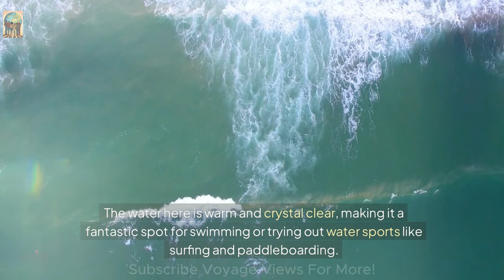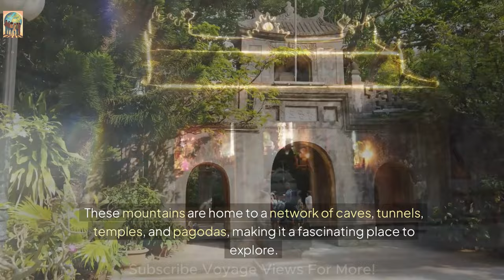15 Best Things to Do in Da Nang, Vietnam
Discover the 15 best things to do in Da Nang, Vietnam, one of the country’s most stunning coastal cities! This travel guide highlights the must-see attractions, from the iconic Golden Bridge at Ba Na Hills to the tranquil Marble Mountains and the vibrant Dragon Bridge. Whether you're looking for beach activities at My Khe Beach, exploring ancient history at Hoi An, or experiencing Da Nang’s buzzing nightlife, we’ve got you covered!

Perfect for solo travelers, families, or adventure seekers, this guide will ensure you experience the very best of Da Nang. Whether you're visiting Da Nang for its natural beauty, cultural landmarks, or delicious food, these 15 things to do are not to be missed!

best beaches in Da Nang, Dragon Bridge Da Nang, Ba Na Hills Golden Bridge, Hoi An day trip, Marble Mountains Da Nang, things to do in Vietnam